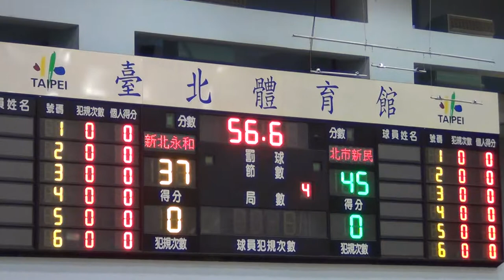JHBL-複賽-2015/1/10-新北永和+北市新民05